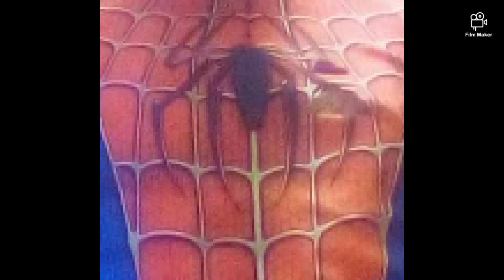Spider-Man Kite And Bubbles🕸️🤟🏻😎🕷️🌟🌟🌟🌟🌟